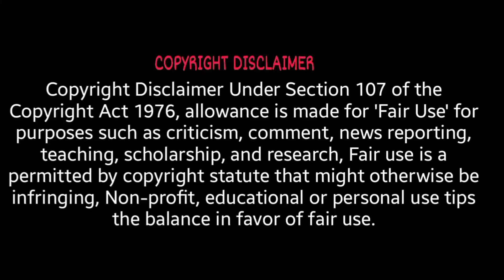PURI JAGANNATH TEMPLE MYSTERY EXPLAINED IN TELUGU|PURI JAGANNATH TEMPLE FLAG MYSTERY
Puri Jagannath temple mystery explained in Telugu,orissa puri Jagannath temple unknown facts and secrets in Telugu.

More more videos watch..

ed53DalY_E